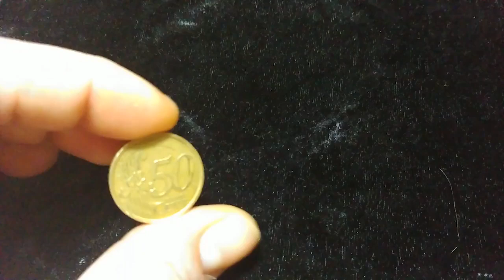How I Turn A Coin Into An Engagement Ring ~ By Kryher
So this is something I've wanted to do for a while, turn a coin info a ring, added a little emerald and two pierced butterflies and this is it!

Well, it has been an interesting project. When I started I was thinking of making a plain ring but then I remembered the emerald, it's been quite fun making it. First I annealed the coin and hammered it before I piercied out the central disk. Then I milled the central disk and cut out the butterfies and the stone setting. All soldering has been done with hard silver solder.

I hope you guys like it, if you have any questions feel free to comment, also if you want to give me some ideas for the next project I'm open to suggestions!

Cheers!